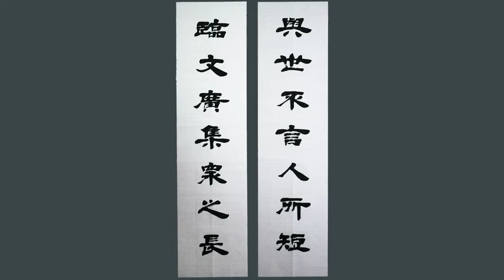隶书欣赏：与世不言人所短，临文广集众之长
爱好书法，乐于分享交流书法日常心得隶书欣赏：与世不言人所短，临文广集众之长。